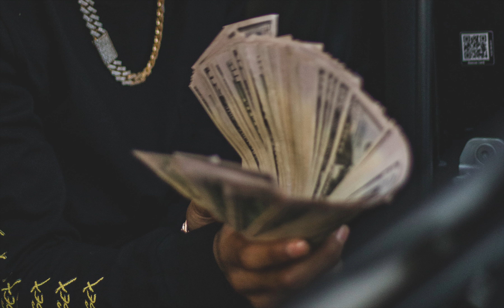Dymonaz - MILLION (Official Video)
AKA LIL NAZ QØQ
STREAM '444' ON ALL PLATFORMS
FOLLOW DYMONAZ ON INSTAGRAM @1Dymonaz
PRODUCED BY FOREIGNMONEY X YOBENJI